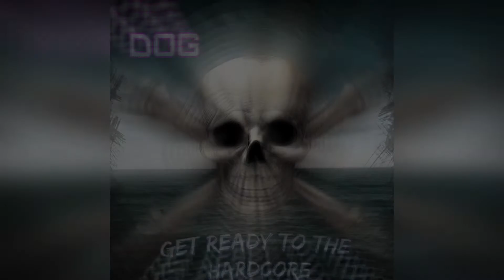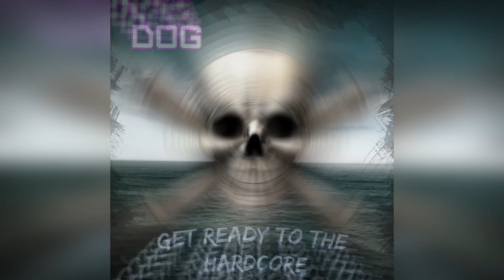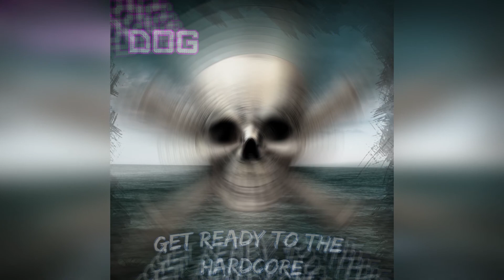Get Ready to the Hardcore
Dog - Get Ready to the Hardcore
1. Fucking Hardcore
2. Dark Poems
3. Fusion Reise